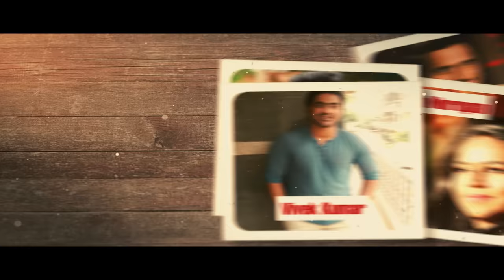Laksha | Kadhal Thaane | Tamil Video song | Vinitha Koshy | Rahul | Sathyaprakash | Srikanth KVB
Watch 'Laksha', a Romantic Love Melody in Five Languages (Pentalingual) starring Vinitha Koshy and Rahul. Prithiv starts the journey and Laksha decides how she wants to end, But the end starts another journey...  Presenting the Tamil version featuring the song "Kadhal Thaane". Muzik247 is the official music partner.

MUSIC CREDITS
Album: Laksha
Song:  Kadhal Thaane
Music Composed & Arranged by Srikanth KVB
Singer: Sathyaprakash
Lyrics: VJ Vedharaman
Violin: Manoj kumar
Whistle: Leonard Jude
Keyboard Programming: Srikanth
Recording Engineers: Ivis John Sebastian & Thiruvengadam
Mixed & Mastered by Thiruvengadam
Vocals Recorded & Mastered at Contrabass studio, Chennai
Violin Recorded at Blue cave studio, Chennai
Mixed at Greenvalley studio, Chennai

VIDEO CREDITS
Written & Directed by Srikanth KVB
Co-director: Anand Krishnan
Cinematography: Gikku Jacob Peter
Editing: Reckson Joseph
Cast: Rahul, Vinitha Koshy, Shyamaa ,Srikanth,Vishnu &Anand krishnan
Assistant Director: Shajahan
Chief associate cameraman: Rahul Ravi
Assistant Cameraman: Joel Job
Colorist: Sujith (Chalachithram Studio)
Art: Sriganth(Kerala wedding planners)
Costumes: Anu,Sai, Anand &Srikanth
Make up: Rajesh Kodungallur & Giri
Stills: Riyas shereef & Divakar
Graphics: Jithu Jacob Thomas
Camera Unit: Sensor Films camera rental house
Ronin: Praveen
Focuspuller: Mansoor
Camera Assistant: Sahalu
Drone: Vignesh
Production Assistants: Sriram, Akshaya &Divakar
Produced by Srikanth

Set this song as your Caller Ring Back Tone:

Kadhal Thaane
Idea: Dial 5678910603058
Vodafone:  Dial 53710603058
BSNL: SMS BT 10603058 to 56700
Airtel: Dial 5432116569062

Macha Paarvil Kadhal Thaane
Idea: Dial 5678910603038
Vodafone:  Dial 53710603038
BSNL: SMS BT 10603038 to 56700
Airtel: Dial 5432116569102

Amazon Music